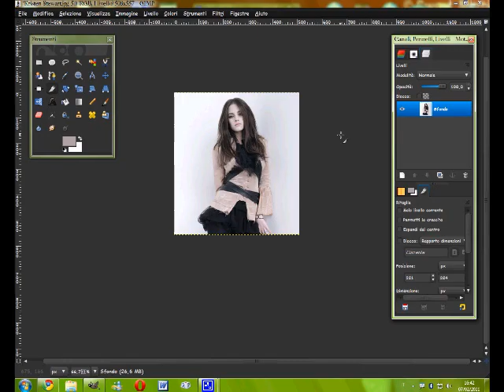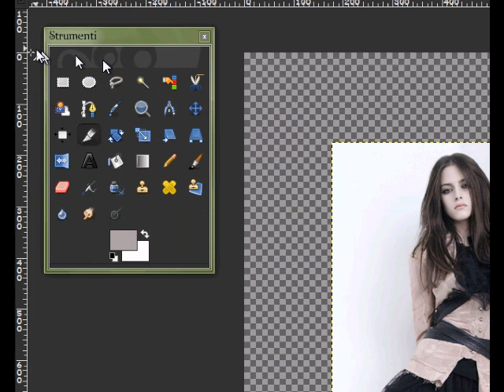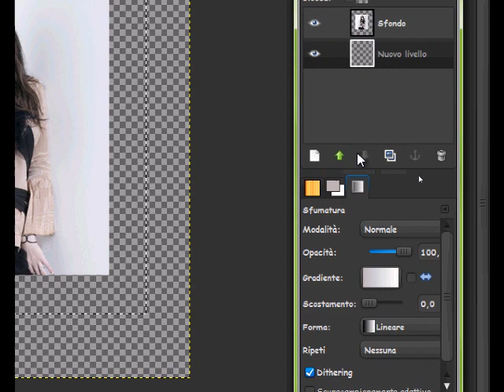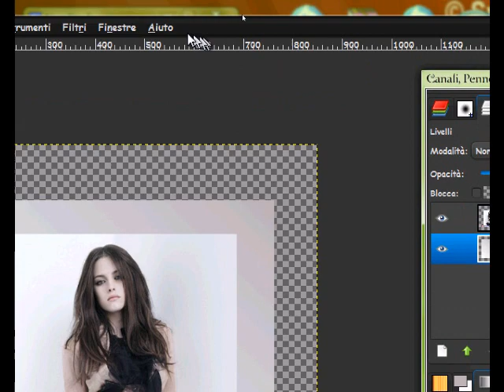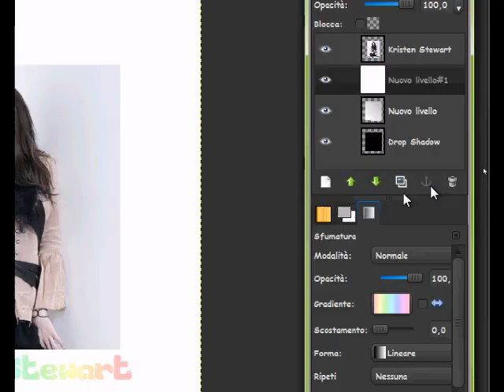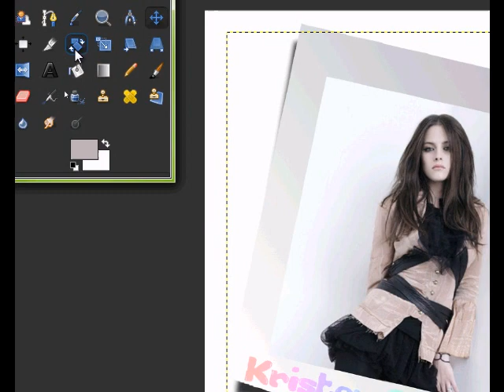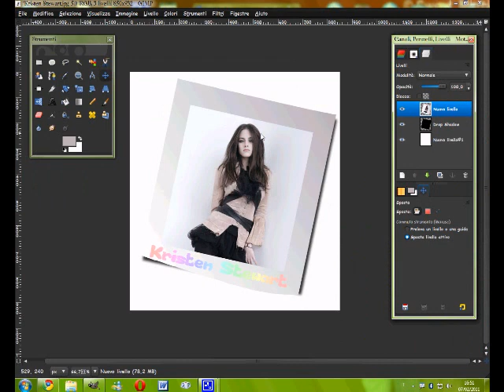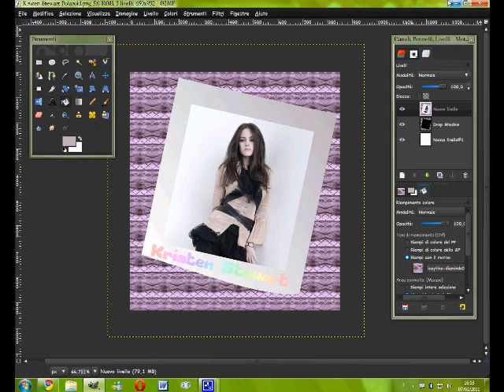Tutorial Gimp - Trasformare una foto in Polaroid!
In questo video vi spiegherò come trasformare una qualsiasi foto in Polaroid:io ho scelto una foto della mia attrice preferita,Kristen Stewart,ma voi ovviamente potete metterci chiunque vogliate...se avete problemi non esitate a scrivermelo nei commenti,sarò felice di rispondervi =D .. spero vi piaccia baci Marty.Amoroscanina!!!